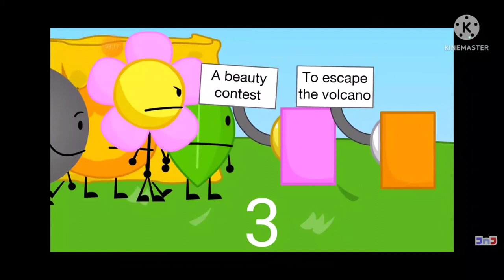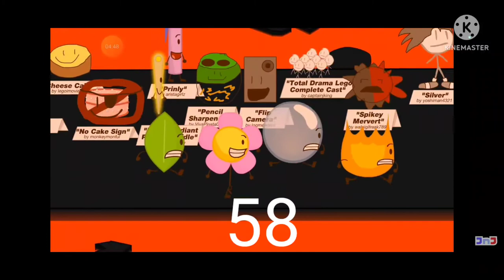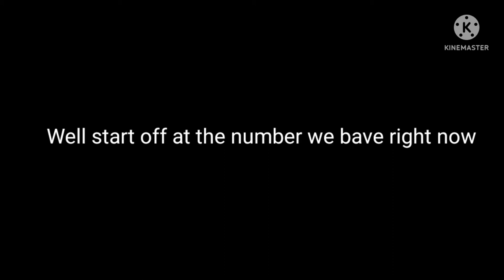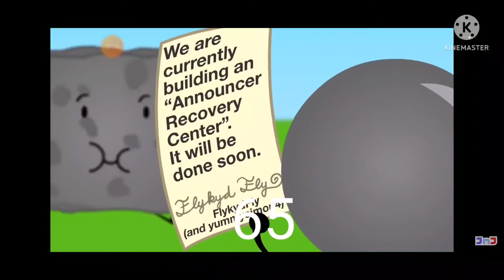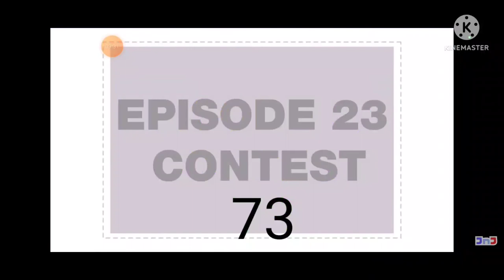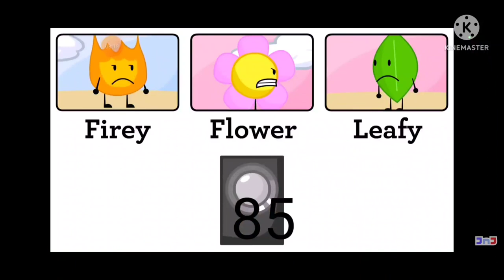BFDI 22 And BFDI 23 Kill Count